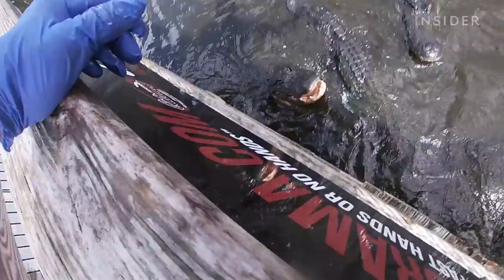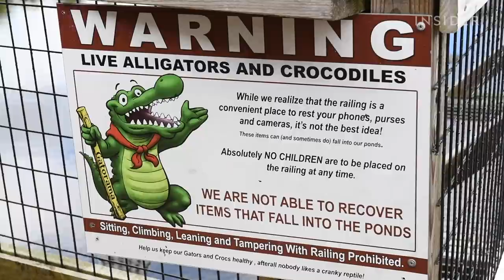How An Alligator Farm Is Surviving The Pandemic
Alligator hides are a multi-million dollar industry in Florida. The alligator farm Gatorama has been in the business since 1987, and has taken a hit from the coronavirus pandemic.